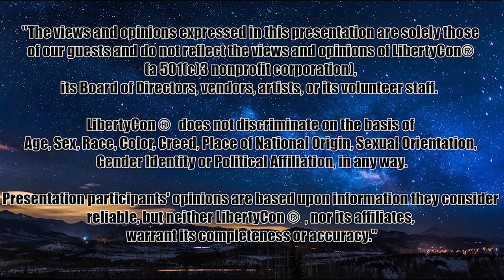LC33 - Very Vocal Vampire Voices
Tom Tinney (moderator) Another Vampire panel to discuss Tropes and directions of Familiars (Renfield characters), Slaying and sating, and Historical vs. Current trends. Tamara Lowery, Karen Bogen, Jonathan Baird, Amie Gibbons